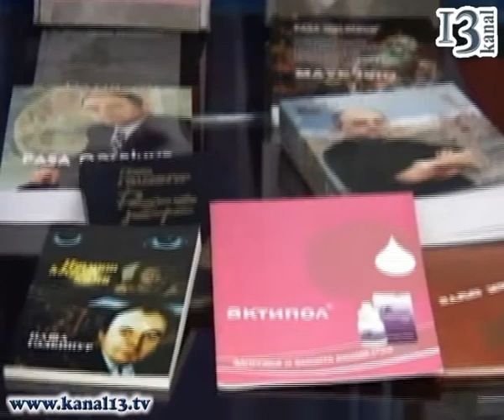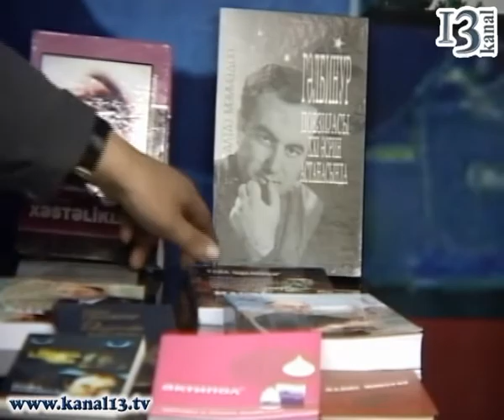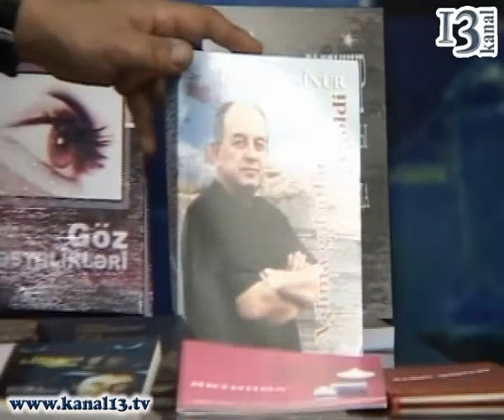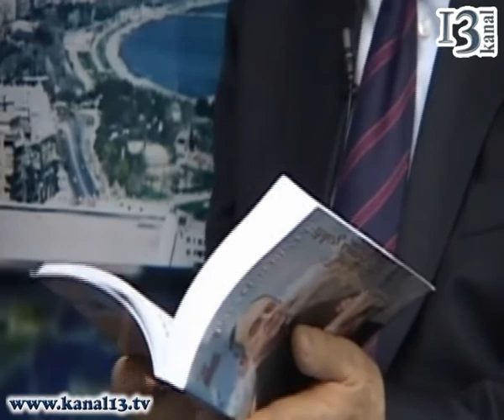"Gerçəklik" - İncəsənət və ədbiyyat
Aparıcı: Tural İsmayılov. Qonaq: Paşa Qəlbinur. Mözu: İncəsənət və ədbiyyat. Veriliş ölkənin ilk internet televiziyası Kanal13-də CANLI yayımlanıb.